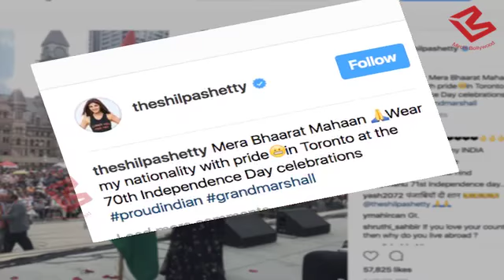Toronto में 70th Independence Day के मौके पर Shilpa ने फहराया हिंदुस्तानी तिरंगा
After Aishwarya Rai Bachchan and daughter Aaradhya Bachchan, Shilpa Shetty too became a part of the 'proud Indian' moment when she hosted India's flag in Toronto at the 70th Independence Day celebrations there.